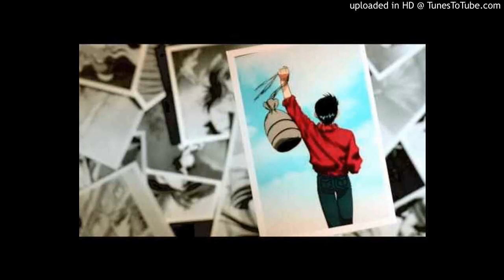Yu Yu Hakusho ending 04 - Español-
Espero que les guste este tema del inmortal

Aquí les dejo la letra

Título: Taiyou ga mata kagayaku toki

cuando mi carta
la tengas ya
guardala por favor
sin siquieraa el sello abrir
que vea el tiempo pasar

creo que al fin podras entender
todo aquello que siento por ti
solo el tiempo
me queda
como consuelo

Recuerdas cuando te abraze
no te quería soltar
ya era el momentooo de partir
solo quería llorar

Se acercaba el amanecer
tuve que armarme de valor
aun recuerdas
lo que paso antes de irte
siento que fue ayer

No olvides por favor
lo tanto que te ame
incluso hoy
palpita miii corazon
cuando recuerdo como soonaba tu voz

deseo regresar
aquel bello ayer
evocación
de dias que ya no vendran
maas en mi alma
te amare